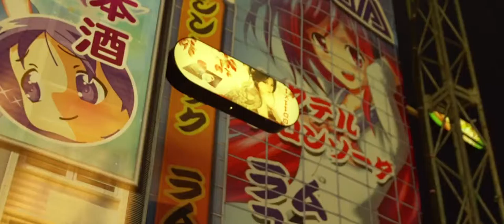Aftermovie - Emporium 2015